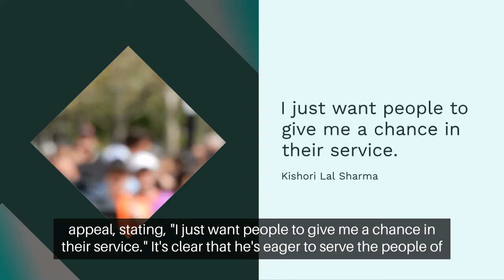KL Sharma|Rahul Gandhi| Amethi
Back

Congress' KL Sharma files nomination papers from Amethi, says ‘Want people to give a chance'